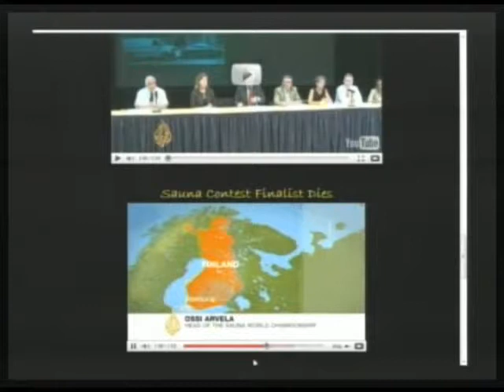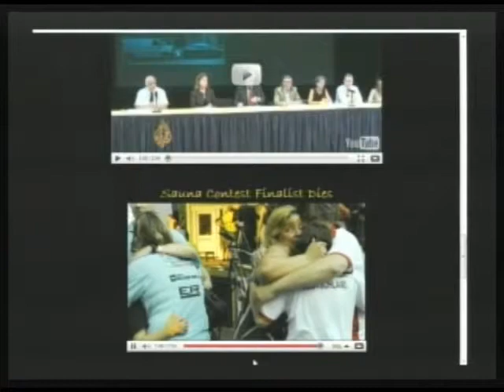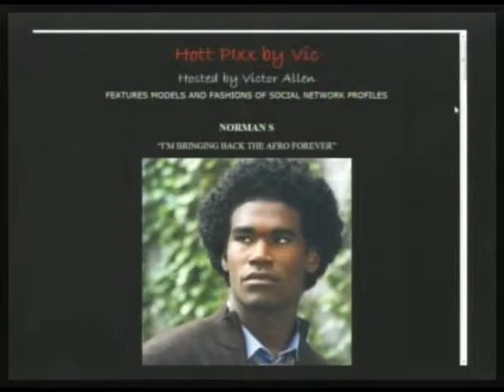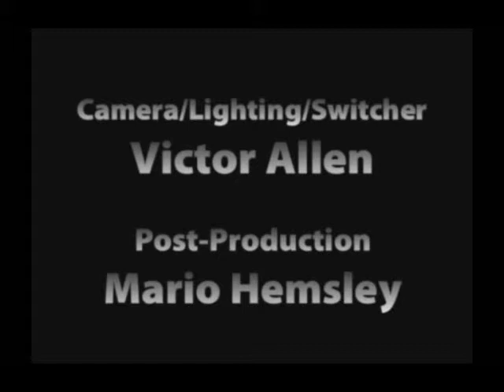Middle-Aged Men Sauna Contest Ends In Death! How About A Bomb Disarming Contest? (Pt 11/15)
Morning Coffee with Mario Talk Show Series. It's an all guy day on Morning Coffee so we get to act a fool! TreLuv is in the house, and besides howling at the moon, topics for the day include Wyclef Jean and his aspirations to be President of Haiti, controversial Mosque approved near Ground Zero, Pakistan continues to suffer with flooding, Tiger Woods has his worst day ever, and we question is not seeing the oil spill good enough for you? Come on down! (08-09-10) PART 11 of 15 -- THIS IS A PARTIAL EPISODE